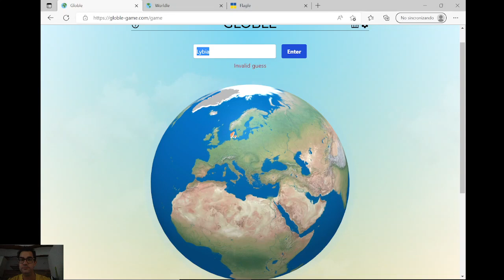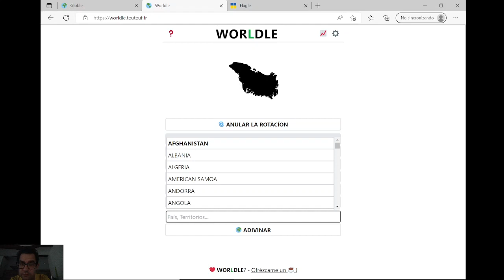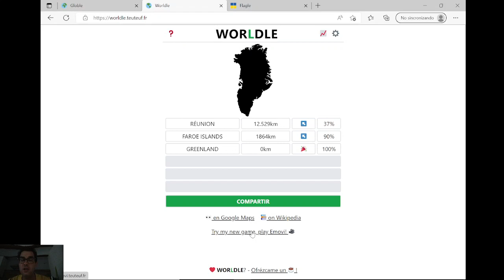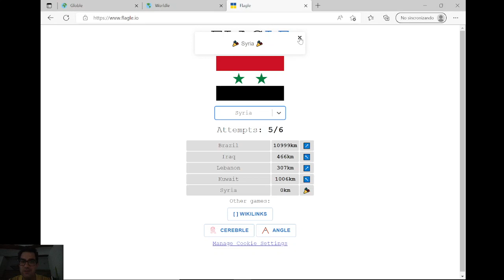GLOBLE, WORDLE Y FLAGLE (220) - SALE SI HABLO EN CLASE